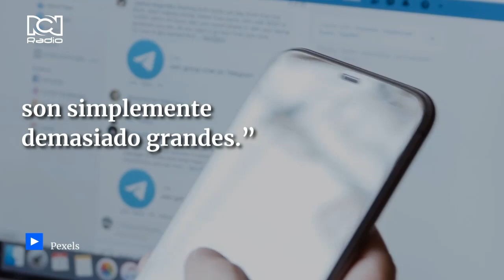Facebook, Instagram y Twitter bloquearon a Trump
En este video le contamos las razones.